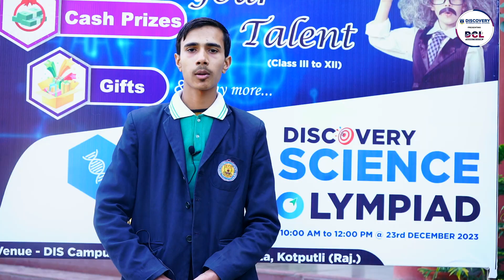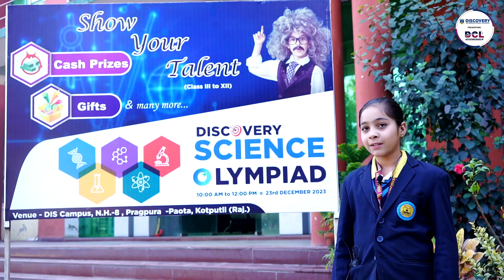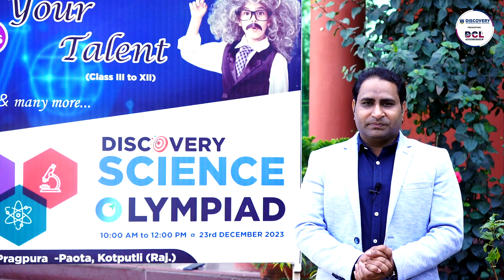Discovery Science Olympiad | Discovery international school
Kya kha students ne, Students review on Discovery science olympiad